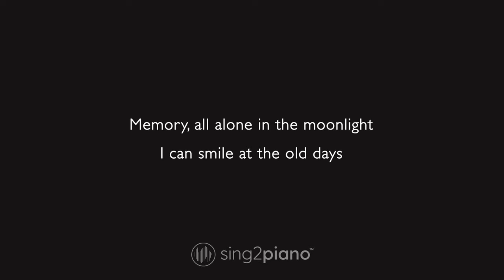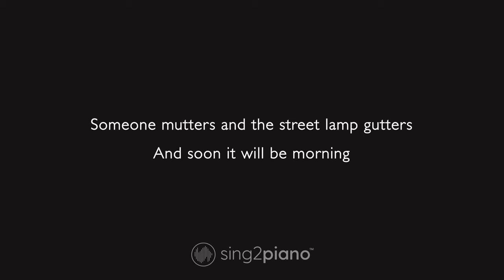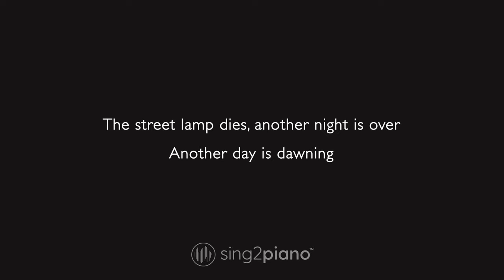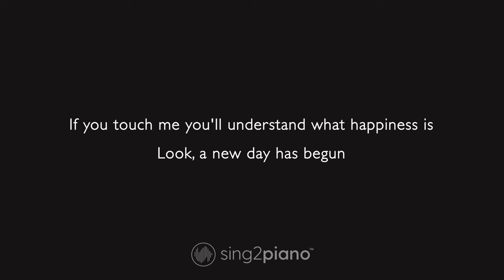Memory Karaoke - Cats | Elaine Paige (Karaoke Piano)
𝗔𝗿𝗿𝗮𝗻𝗴𝗲𝗺𝗲𝗻𝘁 𝗡𝗼𝘁𝗲𝘀:
Key: Bb / A#, C# / Db | Tempo: 146  | Time Signature: 3/4

1. @Sing2Piano on YT | Mention @Sing2Music on Socials

1. Vote via our community page polls every New Music Friday
2. Write it in the Comments 💬 (we read them all)
3. Directly via:

00:00 Memory Piano
00:03 Memory Instrumental
03:47 Sing2Piano For You, Up Next

𝗟𝘆𝗿𝗶𝗰𝘀
Originally Performed by Elaine Paige